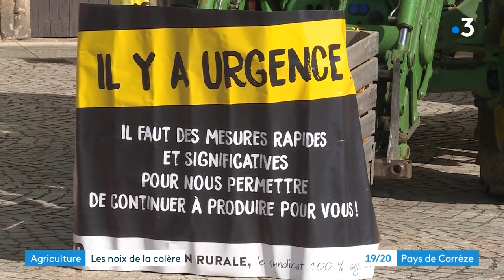Des clopinettes pour les producteurs, des noix pour la MSA !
La CR 19 a symboliquement déversé 4️ tonnes de noix devant la MSA à Tulle pour dénoncer l'effondrement des prix alors que les agriculteurs croulent sous les charges et cotisations à payer ! En 1 an, le prix des noix a été divisé par 4, passant de 2 €/kg à 0,50 €/kg.

Images : ©France 3 / Diffusé le 20 mars 2023